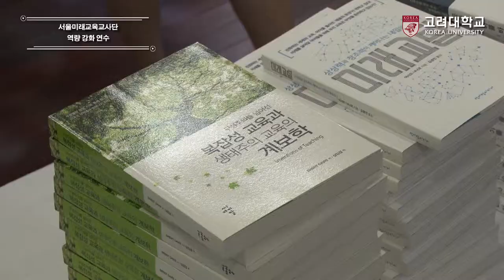[고려대학교 Korea University] 서울미래교육교사단 연량 강화 연수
서울미래교육교사단 연량 강화 연수
고려대학교 염재호 총장
4차 산업혁명시대, 미래사회 변화와 교육의 미래

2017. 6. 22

고려대학교 100주년 기념 삼성관 국제원격회의실